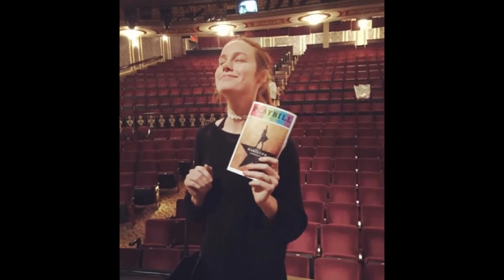Brie Larson - Rare Photos | Lifestyle | Childhood | Family | Friends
Brianne Sidonie Desaulniers (born October 1, 1989), known professionally as Brie Larson, is an American actress, filmmaker and musician. Born in Sacramento, California, Larson was home-schooled before she was accepted at the American Conservatory Theater at the age of 6, becoming the youngest student accepted there. She began her acting career at the age of 8 on television, appearing on The Tonight Show with Jay Leno. She appeared as a regular on the 2001 sitcom Raising Dad, for which she was nominated for a Young Artist Award.

As a teenager, Larson had brief roles in the 2004 films 13 Going on 30 and Sleepover. Her performance in the comedy film Hoot (2006) was praised, and she subsequently played supporting roles in the films Greenberg (2010), Scott Pilgrim vs. the World (2010), 21 Jump Street (2012), Don Jon (2013) and The Spectacular Now (2013) . From 2009 to 2011, Larson appeared as a rebellious teenager in the television series United States of Tara.

Larson's breakthrough role came with the acclaimed independent drama Short Term 12 (2013). Further success came in 2015 when she starred in Room, an acclaimed drama based on Emma Donoghue's novel of the same name. She won several awards for her portrayal of a kidnapping victim in the film, including the Academy Award, BAFTA Award, Critic's Choice Award, Golden Globe Award, SAG Award, and Canadian Screen Award for Best Actress. In 2016, she was announced to be portraying Carol Danvers/Captain Marvel in the Marvel Cinematic Universe, making her first appearance in the eponymous film to be released in 2019.

In 2017, she starred as an anti-war photographer in the adventure film Kong: Skull Island, her highest-grossing release, and received acclaim for her performance in the biographical drama The Glass Castle.